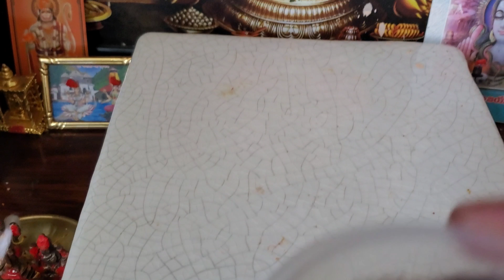America lo మా ఇంటి వరలక్ష్మి వ్రతం 2021|Telugu Vlogs USA|Varalakshmi Vratham Pooja Vidhanam Prasadam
అమెరికాలో మా ఇంటి వరలక్ష్మి వ్రతం 2021 | Telugu Vlogs from USA | Tamada Media | The Nalas

అమెరికాలో 1st Day of School 2021 | USA Telugu Vlogs | School in America after pandemic | The Nalas